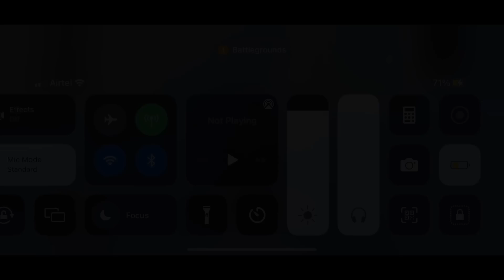Champion of Northeast 🏆 | Last night 3match 🇮🇳🙏🏼